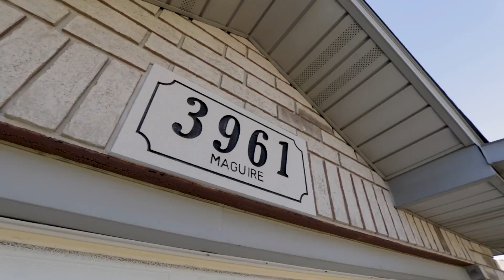3961 McGuire St. Windsor ON | Presented By Alex Mereby, Broker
3961 Maguire St. Windsor ON | Presented By Alex Mereby, Broker

FULLY RENOVATED, READY TO MOVE IN!!

GREAT OPPORTUNITY TO OWN THIS 3 + 2 BED, 2 BATHS SOUTH WINDSOR RAISED RANCH IN SOUGHT AFTER NEIGHBOURHOOD.

ALL AMENITTIES NEARBY. MAIN FLOOR LIVING/DINING AREA WITH KITCHEN LEADING TO SUNDECK. ALL APPLIANCES ARE BRAND NEW.

LOWER LEVEL HAS BEEN FINISHED AND INCLUDES A SECOND KITCHEN!